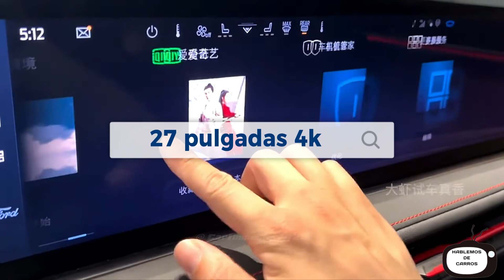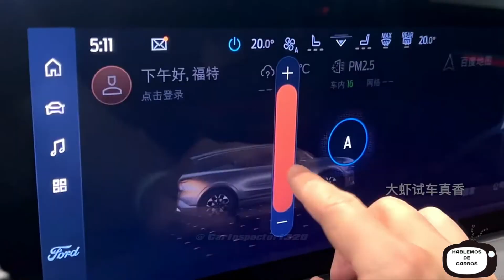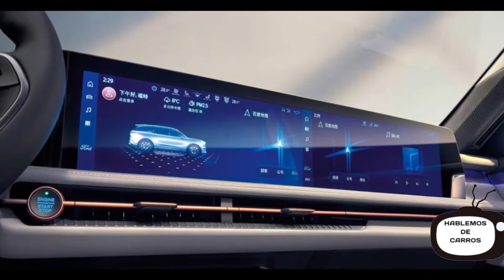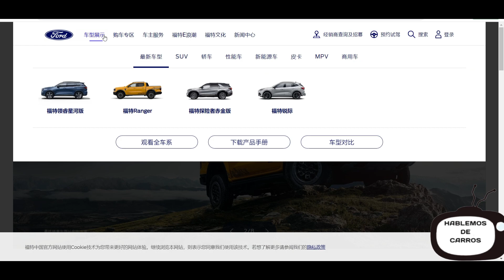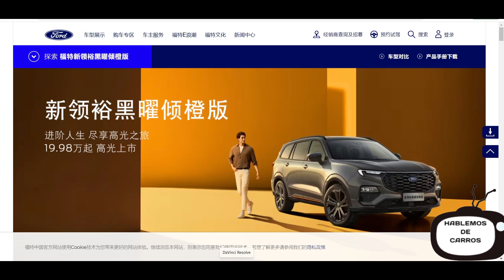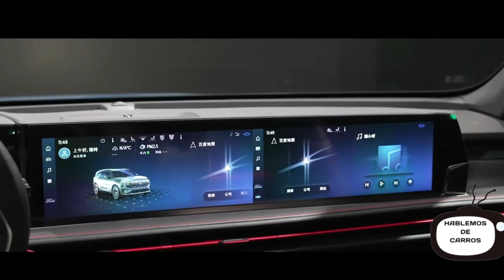Nueva Ford Edge 2024| Equipada hasta los dientes....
Esta es la Nueva ford Edge 2024 y viene con todo el equipamiento que te puedas imaginar. A demás a crecido en tamaño y tiene muchísimas cosas totalmente nuevas e interesantes en el segmento.
Aunque aun no se comercializa en esta parte del mundo es una suv que merecía ser presentada.